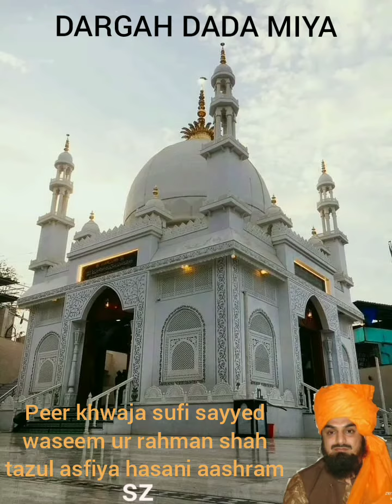KHWAJA SUFI SAYYED MANSURUL HASAN SHAH DARGAH BHANDUP MUMBAI